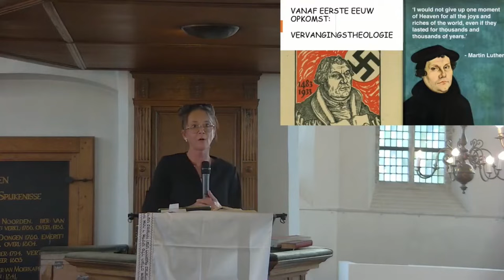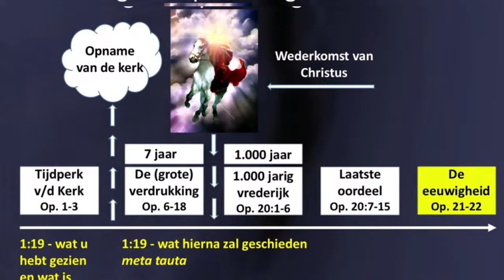Ds. Arenda Haasnoot. Christenen van Israël.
Israëlzondag.Romeinen 9:1-5 en Romeinen 11:17-26. Kerkdienst 1 Oktober 2023 Dorpskerk Spijkenisse